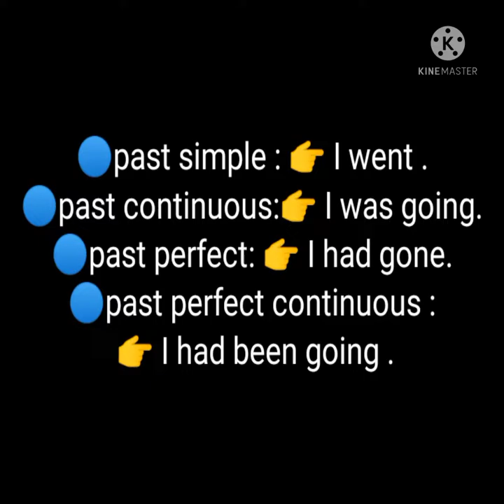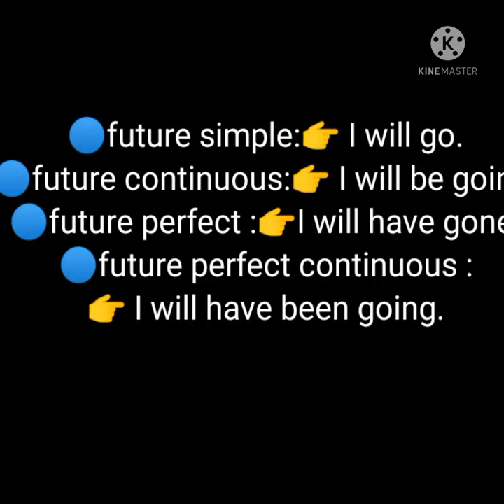comment conjuguer 👉 ( to go)